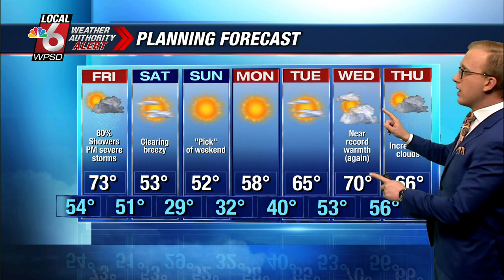The Forecast Before The December 10th 2021 Tornado Outbreak